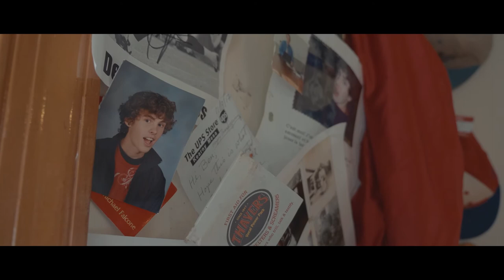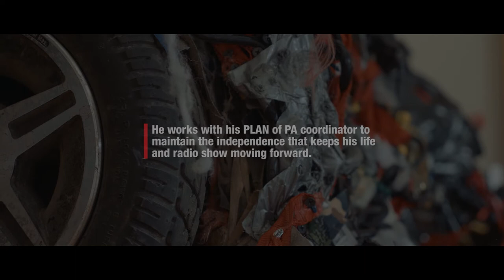Ameritas Helps Fund Planned Lifetime Assistance Network of Pennsylvania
Planned Lifetime Assistance Network of Pennsylvania (PLAN of PA) received a $20,000 grant to support the organization’s work to provide lifetime care management and intellectual disability support for adults. The grant came from Ameritas, a financial services company in Lincoln, NE.

The grant is a part of the Lester A. Rosen Humanitarian and Achievement Award given annually by Ameritas to one of the company’s independent financial representatives who has achieved great professional success while maintaining a high level of commitment to community service. The Rosen Award recipient in 2018 was Frank S. Hennessey ChFC, cofounder and managing partner of Premier Planning Group, Inc., a wealth management and employee benefits firm in Phoenixville, PA.

Frank serves as a board member and treasurer for PLAN of PA, a social services organization and mental health nonprofit.

Through care management consultation, mental illness support, cognitive impairment services and special needs trust administration, PLAN of PA assists people with a behavioral health diagnosis or intellectual disabilities to build happier, healthier, more meaningful lives. PLAN of PA offers services and resources to acquire/reinstate public benefits, increase social engagement, obtain paid work, pursue an education, manage personal finances and much more. They can also act as organizational representative payees.

“PLAN of PA can put this grant directly to use for the people we serve,” said Christy Holland, executive director for PLAN of PA. “We can deliver real outcomes to people who otherwise might not have access to our services.”

Ameritas is proud to partner with Frank to make life more fulfilling in his hometown through the Rosen Grant.